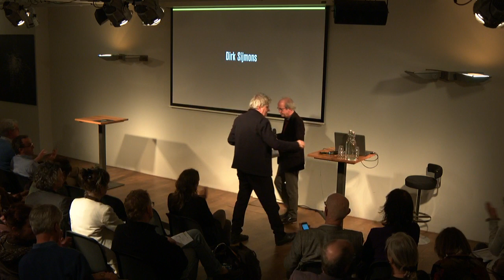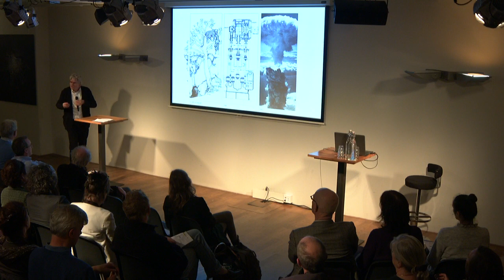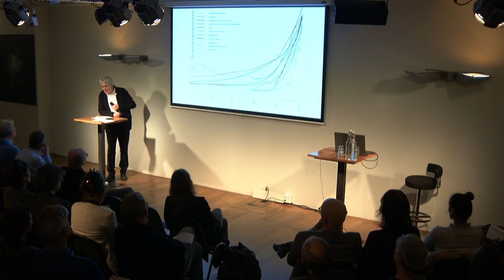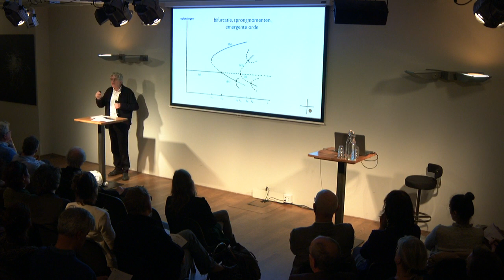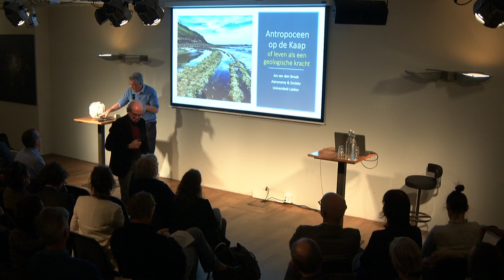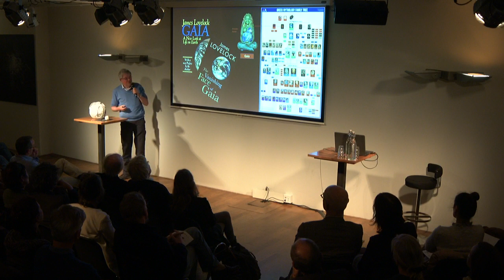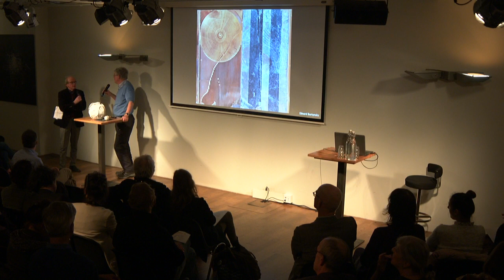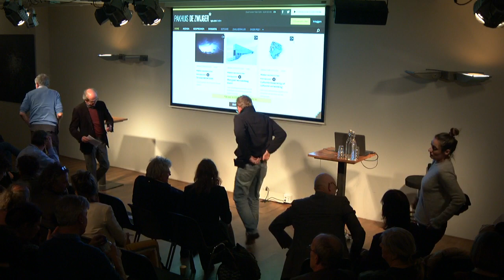Wakker worden in het Antropoceen #1: De wekker gaat!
Over de invloed van de mens als geologische kracht.

Het Antropoceen, ofwel ‘het tijdperk van de mens’: je hoort het steeds vaker. De term is in het leven geroepen als reactie op de schokkende constatering dat we de invloed van de mens op de aarde langzamerhand als een geologische kracht moeten beschouwen. Het mensdom beïnvloedt de belangrijkste chemische cycli op planetaire schaal, de sedimentatie van alle rivieren, de biodiversiteit, de zuurgraad van de oceanen, het landgebruik en het klimaat.

In de reeks ‘Wakker worden in het Antropoceen’ wisselen we van gedachten over het nieuwe tijdperk – het tijdperk van de mens.